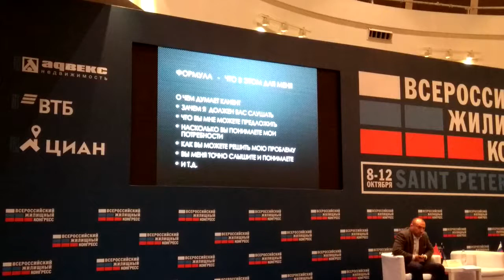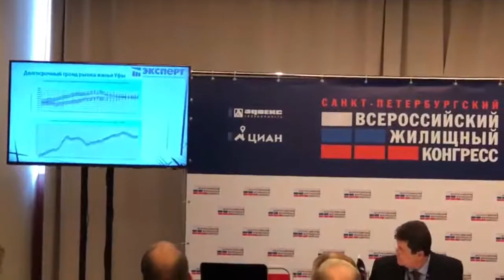Всероссийский Жилищный Конгресс, Санкт-Петербург, 8-12 октября 2018 года, Эксперт, Андреева Елена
Всероссийский Жилищный Конгресс, Санкт-Петербург, 8-12 октября 2018 года, Уфа, Эксперт, Андреева Елена, ген директор